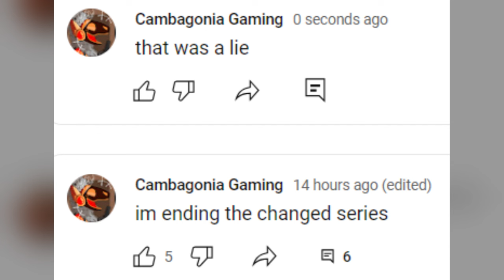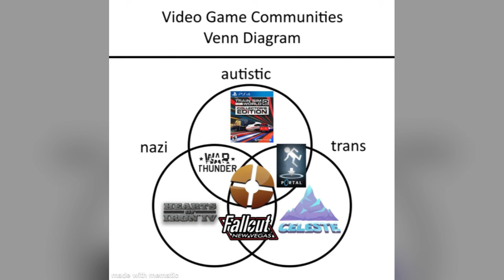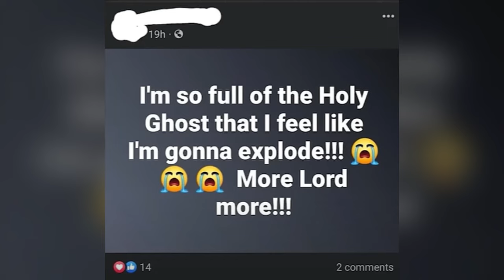Tally Hall random images to watch instead of the super bowl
watch this instead of the super bowl, its shorter and more enjoyable.

also yes, there will be a changed part 4.

inside the mind of simon
im gonna win - rob cantor
misery fell
murders
who you are
the trap
turn the lights off
isle unto thyself
banana man
RoE 2005
time machine demo 3
mind electric demo 4